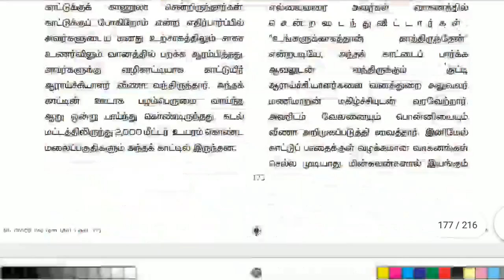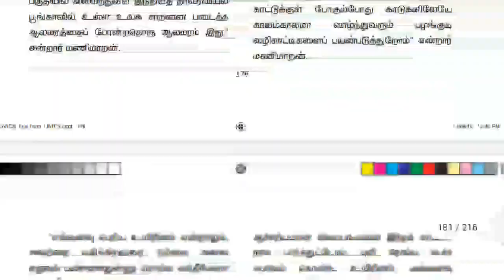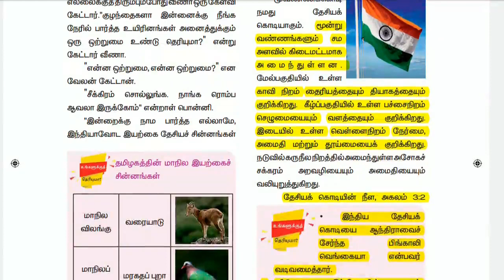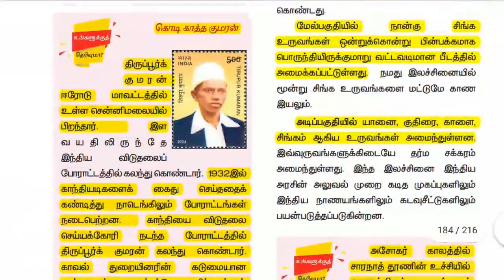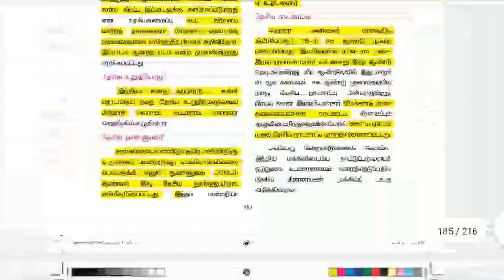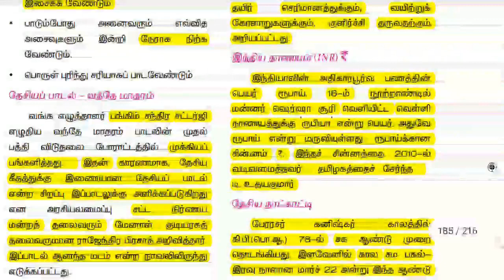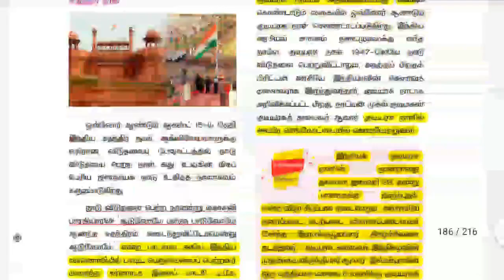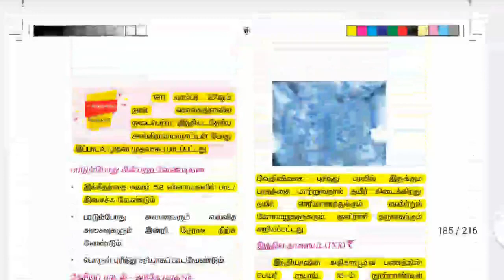6th Polity-2nd term-தேசிய சின்னங்கள் l TNPSC l TET l TNUSRB l TNEB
In this video we explain 6th polity second term 1st lesson.  தேசிய சின்னங்கள் very important for all TNPSC ,TNUSRB and other exam.